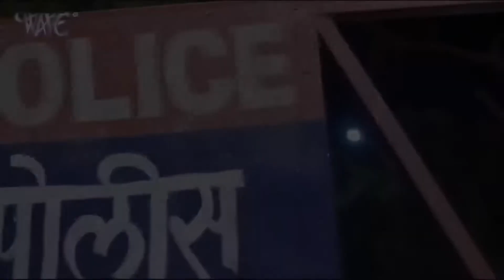निरहुआ और आम्रपाली दुबे का रोमांटिक सीन यूट्यूब पे वायरस की तरह फ़ैल रहा है